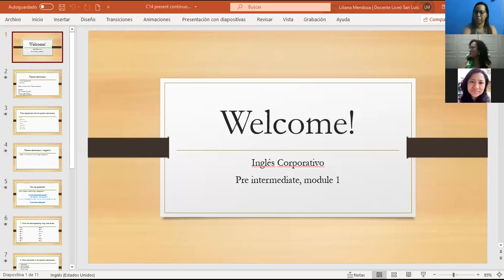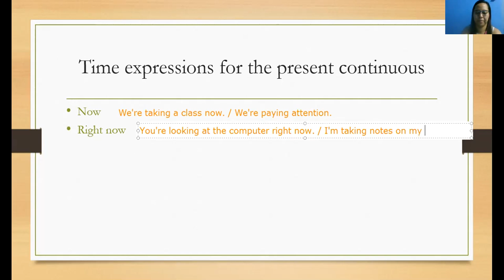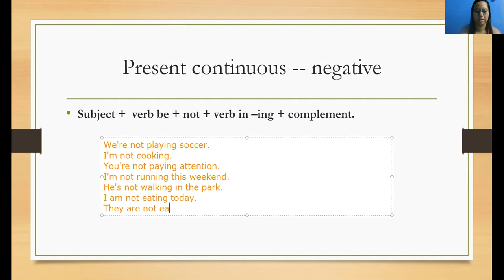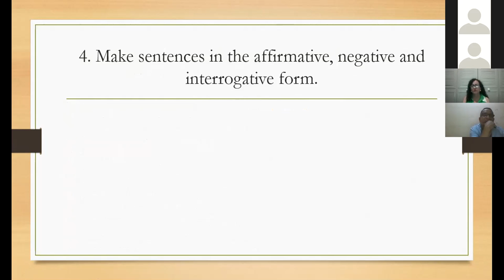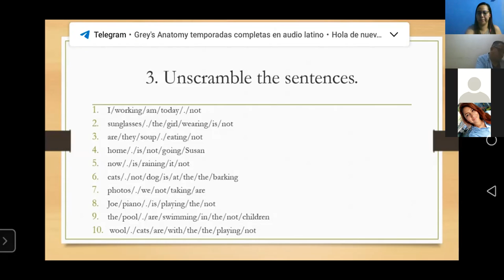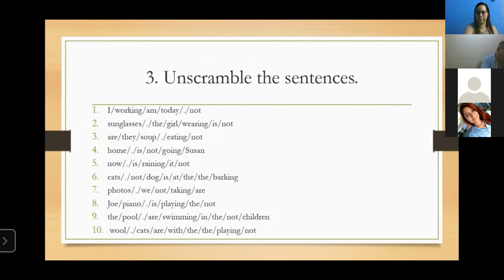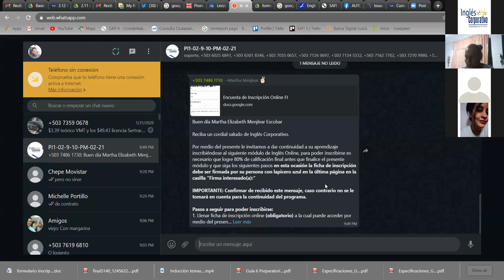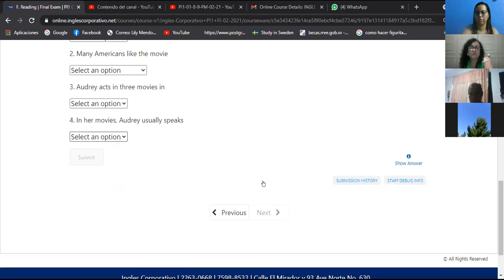Ingles Corporativo- Present continuous NEGATIVE AND YES-NO QUESTIONS. Day 15